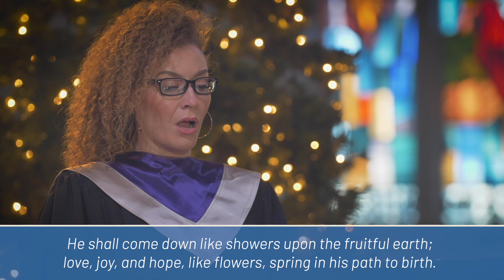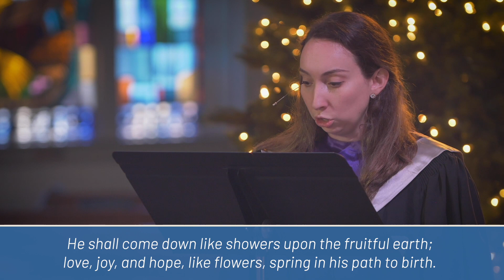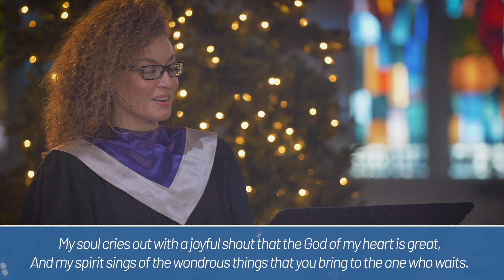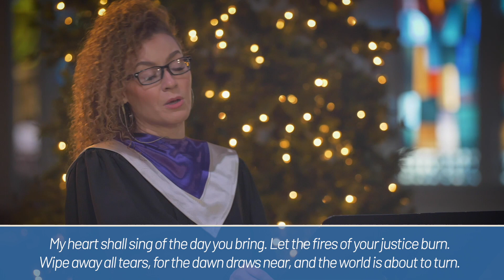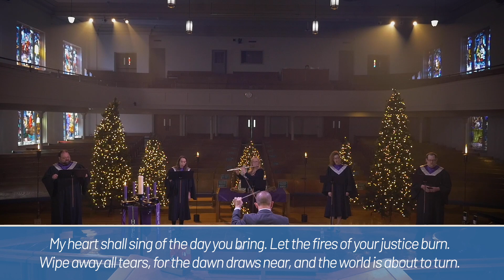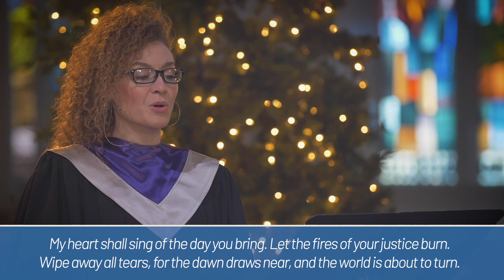Celebration Worship December 6, 2020: The Second Sunday of Advent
Amidst Empire and the sweep of history, Mary was an unexpected central character in God’s liberation story. But her hope, her faith, her courage, and her willingness to play her part were the very responses God used to turn the world upside-down right-side up. For us today, it may feel like we are being swept along, but Advent reminds us of the great light of hope: that God is moving in real life. And our hope, our faith, our courage, and our willingness to play our part are the very things God uses to change the world.